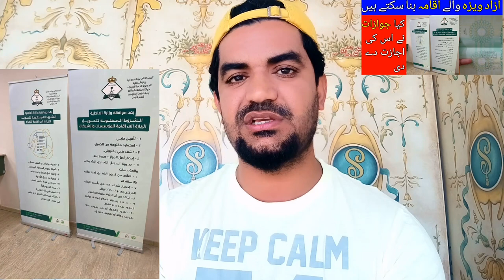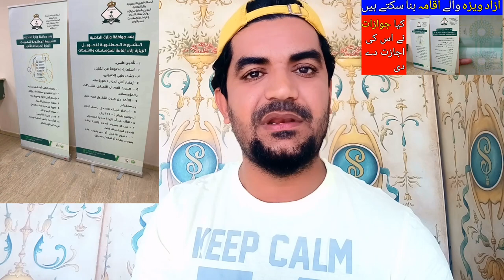The Latest Statement of Saudi Jawazat Regarding Saudi Arabia Visit Visas | Saudi News Urdu,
Saudi Arabia Latest Update News today in Urdu and Hindi, Saudi News in Urdu, Today News in Saudi Arabia, The Latest Statement of Saudi Jawazat Regarding Saudi Arabia Visit Visas | Saudi News Urdu, After the approval of the ministry of the interior, Conditions Required to Convert the Visit into  Residence (institutions and Companies), Latest Update News Visit Visa and Family Visa,